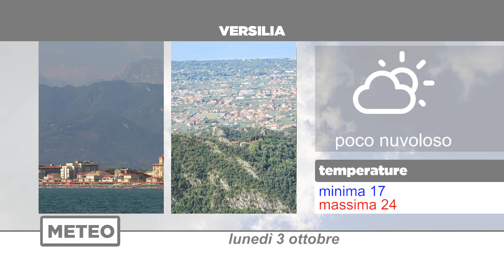Meteo | 03/10/2022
NoiTv